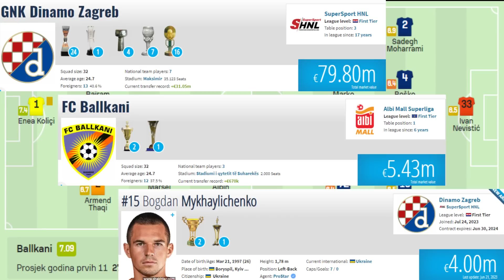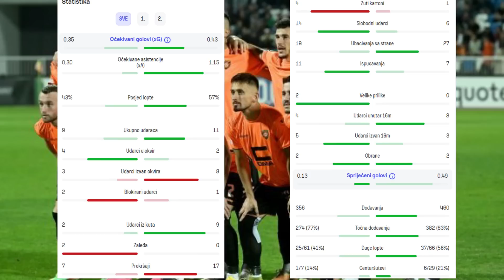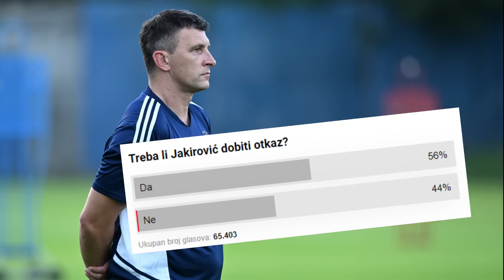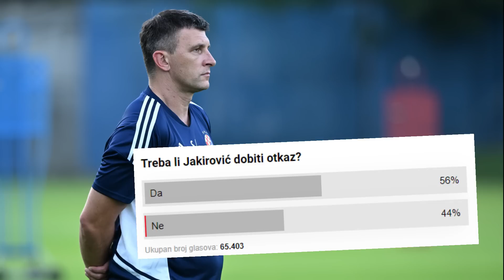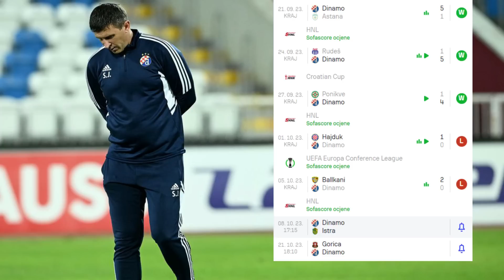🔴BALLKANI 2:0 DINAMO🔴 SRAMOTA NAD SRAMOTAMA JAKIROVIC O ODLASKU RAZMIŠLJA?